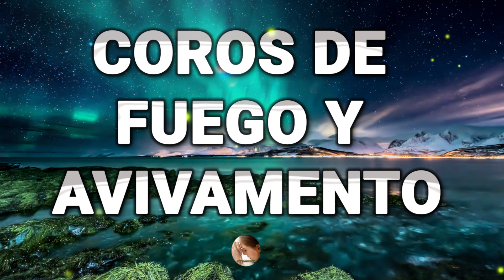Coros De Fuego Y Avivamento / Coritos Antiguos Bonitos Para Gozarse En La Presencia De Dios 🙏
✅Mi canal incluye un video de Coros De Avivamiento.
     Este "Coros De Avivamiento" canal es creado para compartir la mejor música cristiana  .
Cada semana encontraras nuevos vídeos los cuales te serán de bendición para tu vida.
    En el presente canal encontraras lo mejor de la música cristiana en géneros variados, a si como música para adorar a Dios, para gozarse, las mejores Playlist de éxitos de  tu cantante preferido, recopilación de lo mejor de viejitas pero bonitas y mas, no dejes de visitarnos y suscribirte al canal, no olvides que la música es un medio para alabar y glorificar a Dios. Bendiciones amigos.